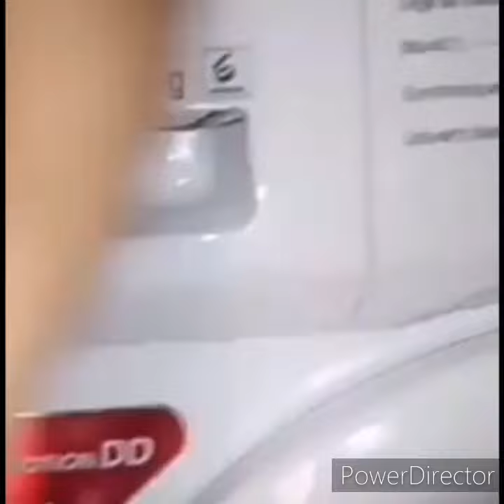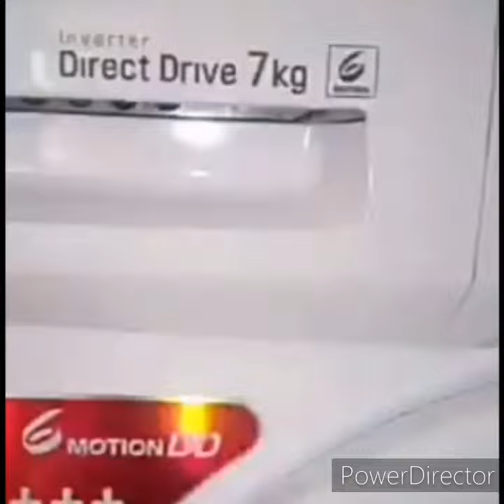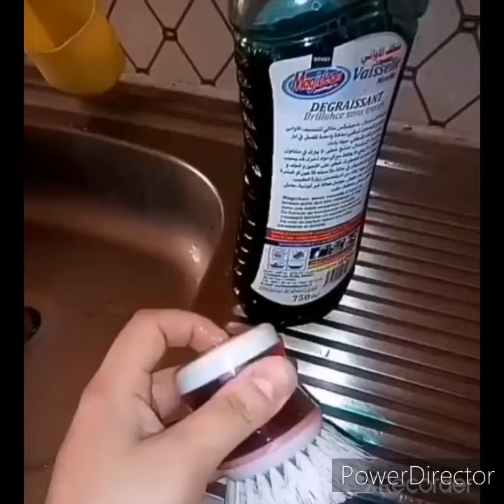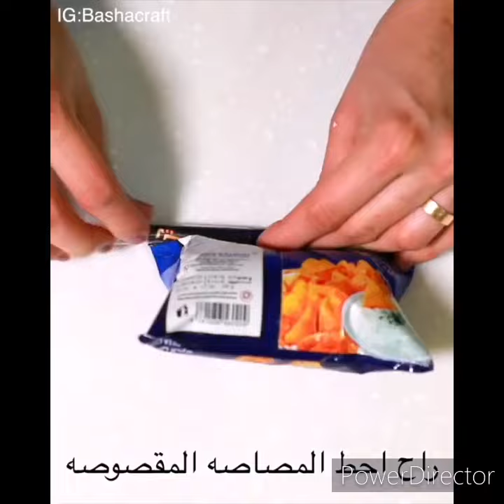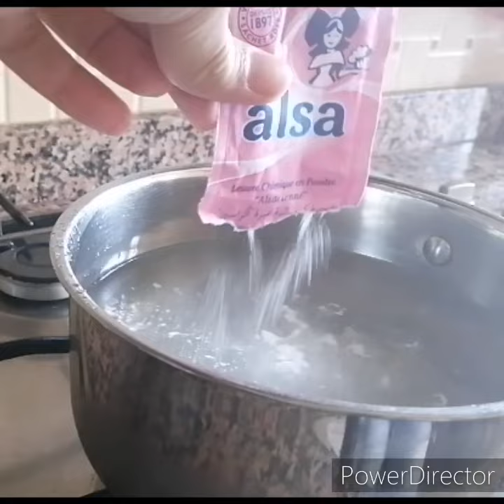تدابير منزلية☺️حيل و أفكار حصرية ستريحك من تعب الحياة اليومية😊حيل و أفكار ستدهشكي👍